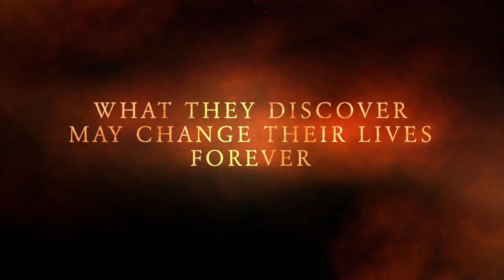The Real Boy Book Trailer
This video is about The Real Boy Book Trailer